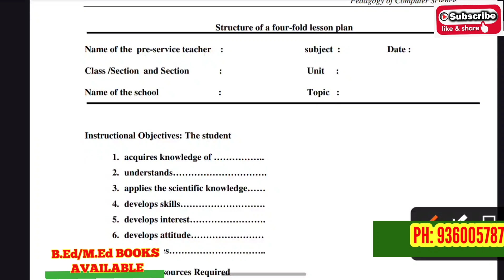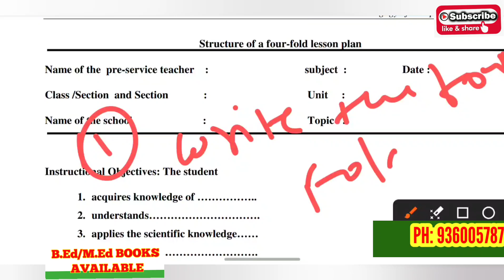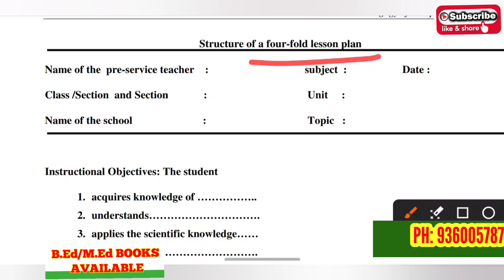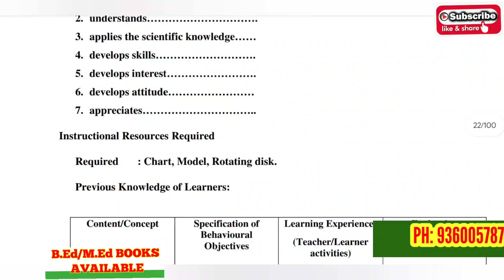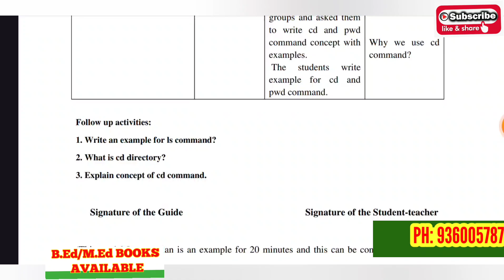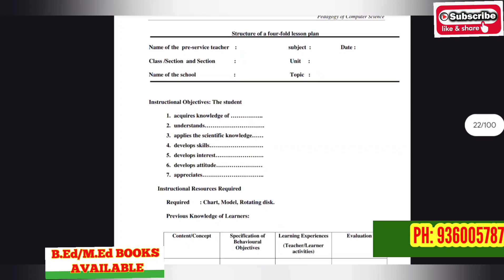TNTEU B.Ed I-SEMESTER PEDAGOGY: HOW TO WRITE LESSON PLAN QUESTIONS?